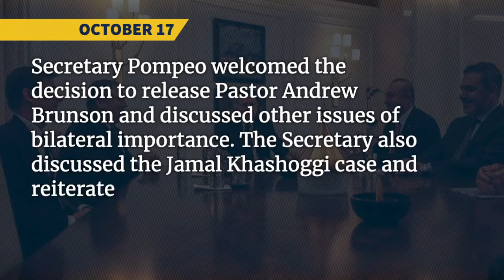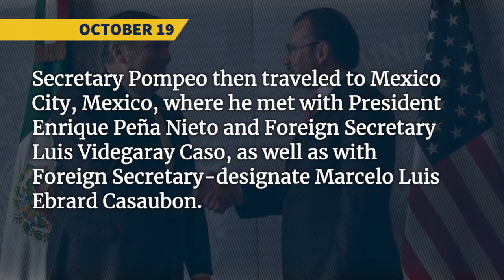This Week at State - US State Department Recap of Week - October 19, 2018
Each week, we recap the latest from the U.S. Department of State and cover a wide range of global issues, events, and initiatives.